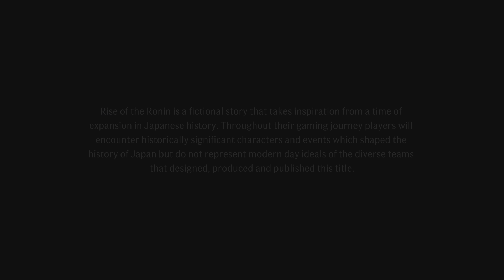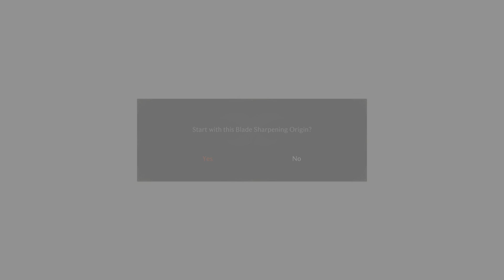Rise of the Ronin First Hour PS5 Gameplay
Let's play new RPG Rise of the Ronin on PS5!